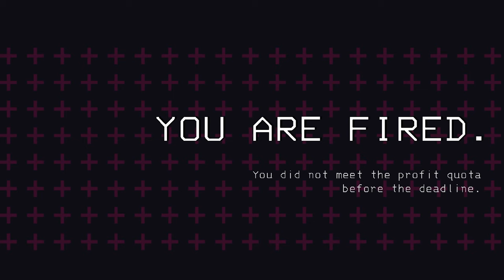Welcome To Lethal Company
Welcome all new recruits to the worst job of your lives.
Re-Logic - Terraria: Overworld Day
Re-Logic - Terraria: Boss 1
Masafumi Takada - Danganronpa: Beautiful Dead
Masafumi Takada - Danganronpa: Box 15
Kirby's Return to Dreamland Title Screen